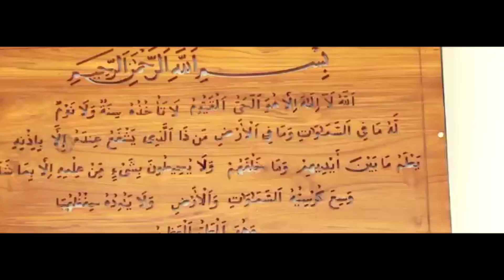Home Tour | House Warming | Noushusin VLOG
House Warming function